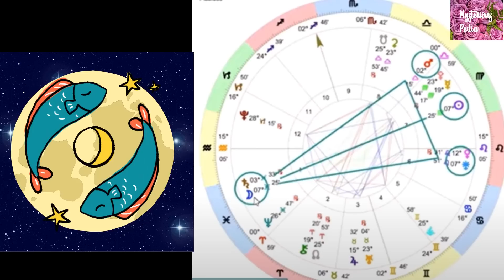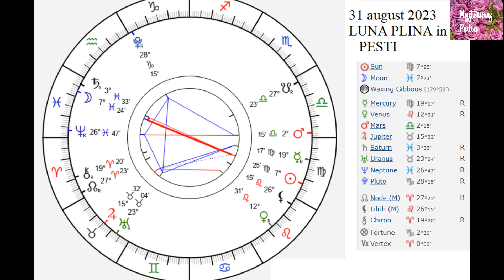31 august 2023 -LUNA PLINA in PESTI -ATENTIONAREA